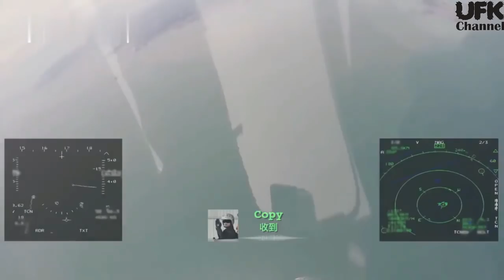Picture Analysis of 4 "F-16s". They have 1 thing in Common. Things are heating up in South China Sea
1: A Japanese Guy Posted few pictures of 4 F-16s. Flown over South China Sea.
2: These 4 F-16s were armed with LIVE Missiles for counter air Operations. carrying Aim-120 & Aim-9
3: Interestingly these are heavily armed F-16s are there at the time when Chinese Planes are encircling Taiwan.
4: biggest presence of People’s Liberation Army aircraft in Taiwan’s southwest air defense identification zone (ADIZ) in recent times: 25 aircraft in all.
5: If we analyze the pictures we an see that every F-16 is carrying exact same type of weapons.
6: 5 Aim-120 AMRAAM, 1 Aim-9x or Aim-9M. along with an AN/ALQ-184 electronic countermeasures self-protection pod.
7: All of the weapons were live, a relatively uncommon sight, especially over Japan, and indicated that this was much more than a simple long-distance training mission and, instead, a calculated signal to the Chinese military and possibly even a contingency operation.
8: 1 Important thing is that aircraft has AN/ASQ-213 HARM Targeting System, the distinctive pod-mounted sensor found under the right side of the aircraft’s intakes.
9: This shows that these aircrafts are wild weasels and are used to hunt enemy radars and are capable to carry AGM-88 HARM.
10: But on this occasion these are not carrying any HARM Missiles. They are carrying Air-Air Missiles
11: The most possible explanation to these pictures is the willingness to demonstrate U.S. ability to generate defensive combat air patrols (CAPs) in proximity to Taiwan, as well as other hotspots in the region.
12: America has a sizeable presence in Japan and operate from many airbases. Yokota Air Base, Misawa Air Base, and most important is Kadena Air Base.
13: America is planning to place KC-135 Stratotankers in the area for longer range operations.
14: In South china sea, the four jets performed an overflight of the aircraft carrier USS Theodore Roosevelt (CVN-71)
15: People’s Liberation Army was sending no fewer than 25 aircraft into Taiwan’s southwest ADIZ, comprising 14 J-16 and four J-10 multirole fighters, four H-6K missile-carrying bombers, two KQ-200 anti-submarine warfare aircraft, and one KJ-500 airborne early warning and control (AEW&C) aircraft.
16: some of the PLA aircraft extended their flightpaths further out into the South China Sea, before hooking around further behind Taiwan and then returning, suggesting a possible attack profile approaching the eastern side of Taiwan.
17: Large-scale aerial operations by the PLA in the South China Sea in general, and in Taiwan’s southwest ADIZ in particular, are becoming more frequent.
18: The formations involved have potentially more provocative aircraft types, including long-range bombers and airborne early warning platforms.
19: Now Normally what happen is that Taiwan send its fighters, alert its SAM batteries.
20: But this time Americans send in their Fully loaded F-16s and there was an Aircraft carrier present In the area.
21: If you check closely these F-16s have their Tail numbers started with “WW” Wild weasels.
22: But they can carry AMRAAMs and Sidewinders in big numbers also.
23: These Japanese based F-16s can be threat not only to China but also to Russia and North Korea.